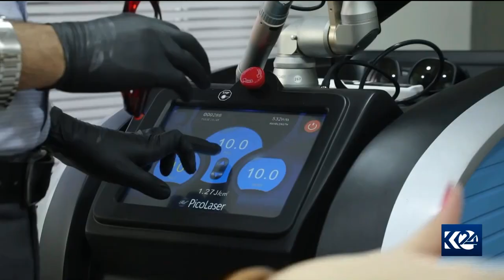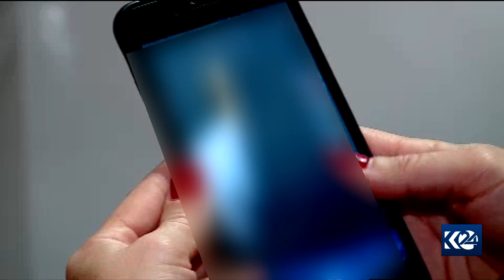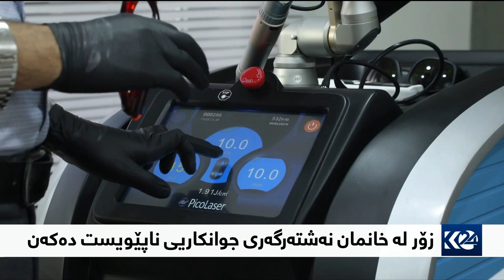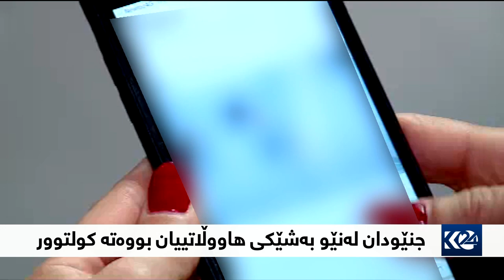بەیانی24 | نەشتەرگەری جوانکاری لە نێوان پێویستی و لاساییکردنەوەدا